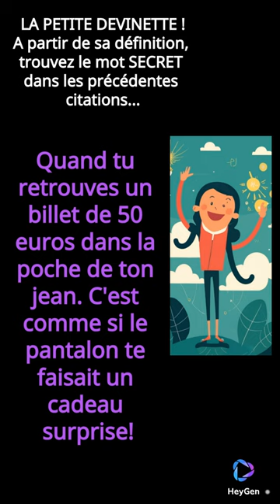JIMJAMS pyjamas pajamas sleeping bed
Merci beaucoup pour votre attention !
N’oubliez pas de liker la vidéo.
Vous pouvez aussi laisser un commentaire.
Vous pouvez partager.
Préparer les vidéos est un travail. Cela peut vraiment aider le créateur !
Sur ce... Prenez soin de vous ! Take care !... Et surtout see you soon !

COMMENT LIRE LES VIDEOS ? QUELQUES CONSEILS...

Lorsque vous découvrez un texte en anglais, il peut être bénéfique de combiner les deux approches suivantes : la lecture et l'écoute. Voici comment vous pouvez procéder de manière efficace :

Lire le texte :
Commencez par lire attentivement le texte. Cela vous permettra de vous familiariser avec les mots, la grammaire et la structure de la phrase.
Essayez de comprendre le sens général du texte en utilisant votre connaissance actuelle de la langue. Utilisez des dictionnaires si besoin.

Écouter le passage dit par un natif :
Après avoir lu le texte, écoutez le passage lu par un locuteur natif.
L'écoute vous permettra de vous habituer à la prononciation, à l'intonation et au rythme naturel de la langue.
Faites attention aux nuances de la prononciation et à la manière dont les mots sont articulés.

Répéter après le locuteur natif :
Après avoir écouté le passage, essayez de le répéter à voix haute en imitant la prononciation du natif.
Cela vous aidera à travailler votre propre prononciation et à vous habituer aux sons de la langue.

Analyser les différences :
Comparez votre propre prononciation avec celle du locuteur natif. Identifiez les différences et essayez de les corriger.

Enfin, revenez au texte écrit pour vérifier si vous avez bien compris le sens du passage après l'écoute.

Vous pouvez garder une trace de vos expressions préférées dans un carnet.

Bon travail !

J’espère que vous y prendrez un peu de plaisir !